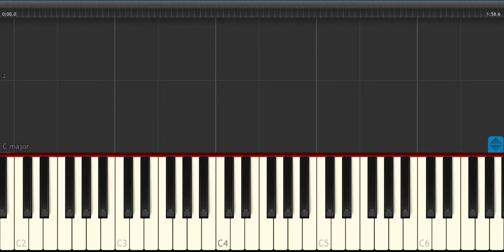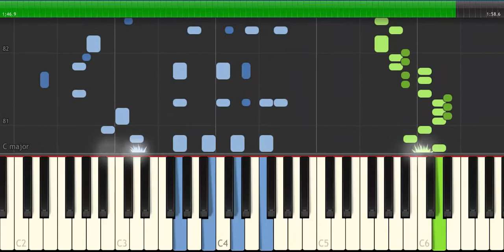Goygol piano cover tutorial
Bu kimi videoların davamı üçün kanala abune olun